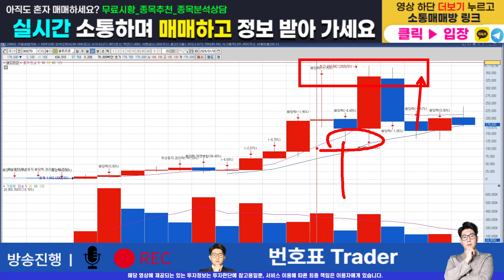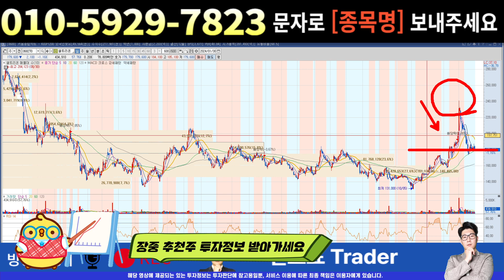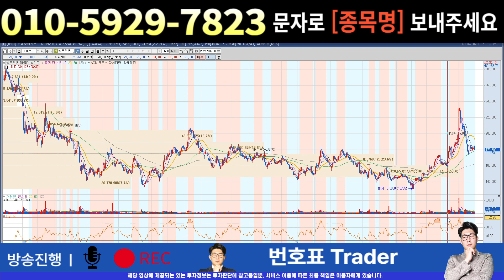[주식]셀트리온 - 큰손들 속수무책 당하고있다 지금 무조건 '이렇게' 하세요